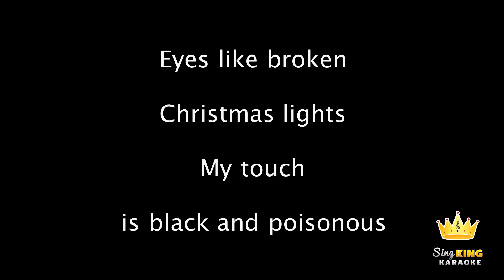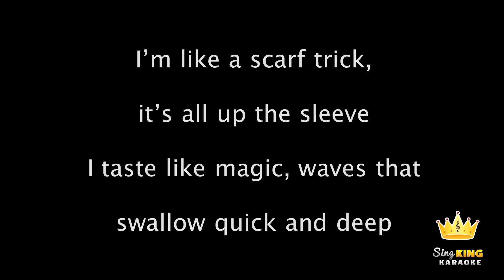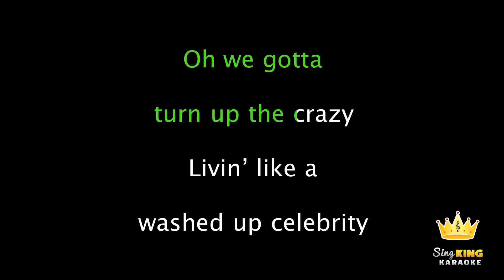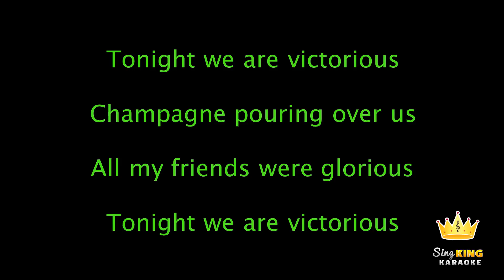Panic! At The Disco - Victorious (Karaoke Version)